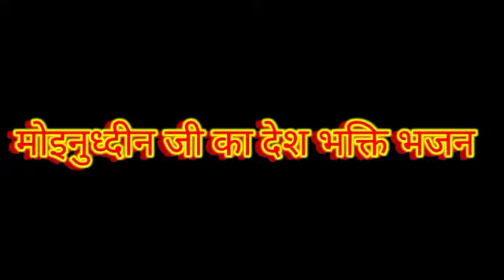Laxman Indian army man shahid khejarla Bilara jodhpur foji jat samaj jodhpur